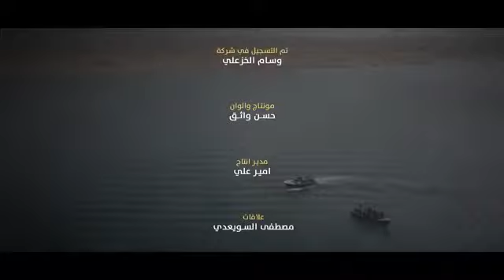وانت شجابك تندك بيه